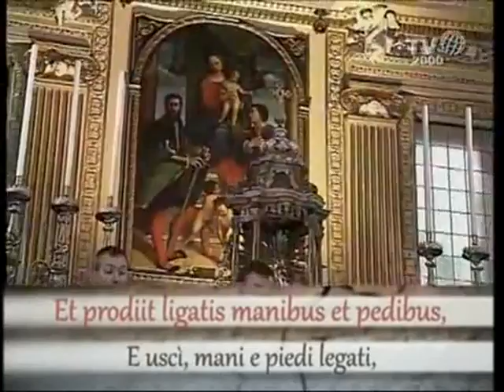Videns Dóminus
COMMUNIO - QUINTA DOMENICA DI QUARESIMA
Videns Dominus flentes sorores Lazari ad monumentum,
lacrimatus est coram Judaeis, et clamabat:
Lazare, veni foras:
et prodiit ligatis minibus et pedibus,
qui fuerat quatriduanus mortuus.
Venite, adoremus et procidamus ante Deum;
ploremus ante Eum qui fecit nos,
quia ipse est Dominus Deus noster.
Et prodiit ligatis manibus et pedibus,

Programa: Domenica com Benedetto XVI (TV 2000)
Artista: Cantori Gregoriani